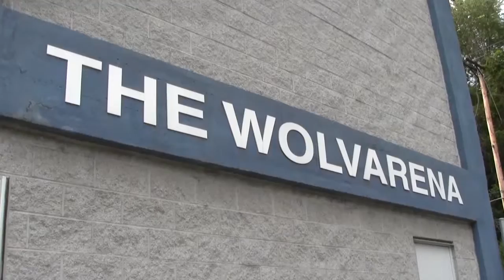Pregame Show "Canon McMillan" - 2014: Week 6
Adam Gusky and Head Coach George Novak review the Wolverines 48-0 victory over Upper St. Clair and preview this week's Homecoming game against Canon McMillan.